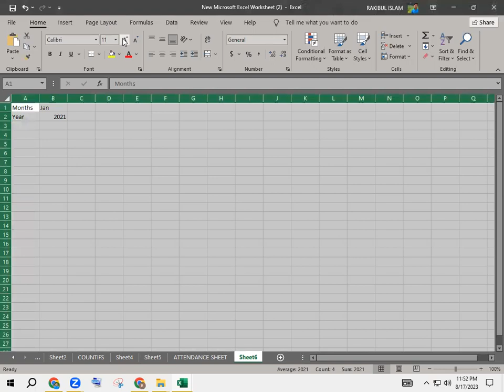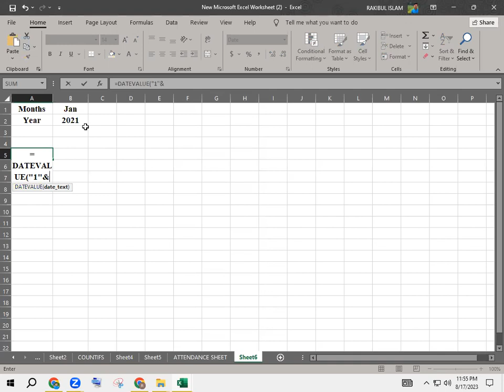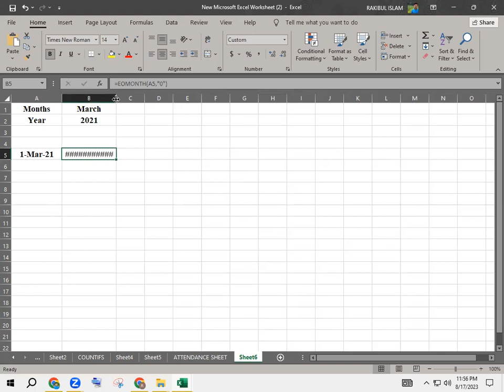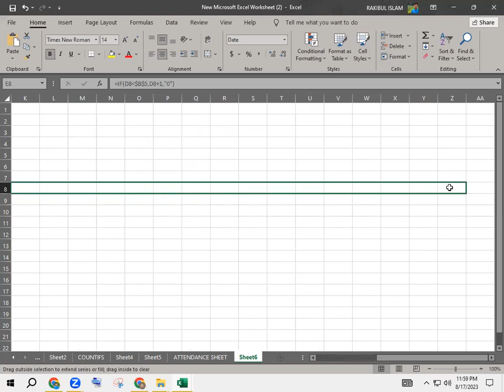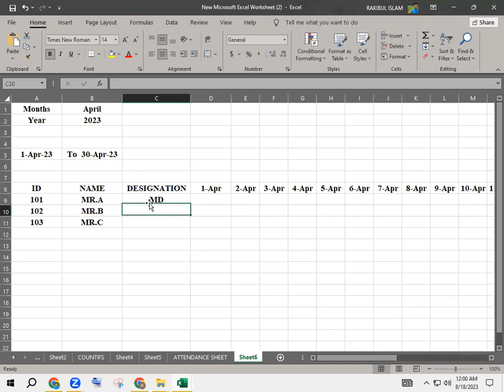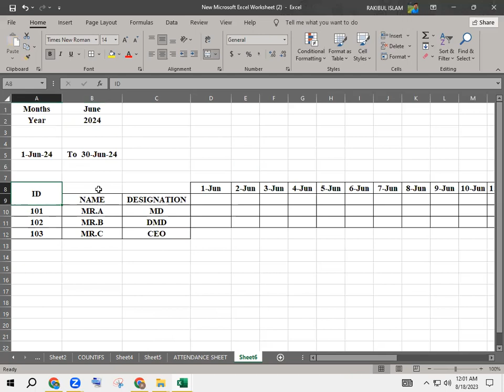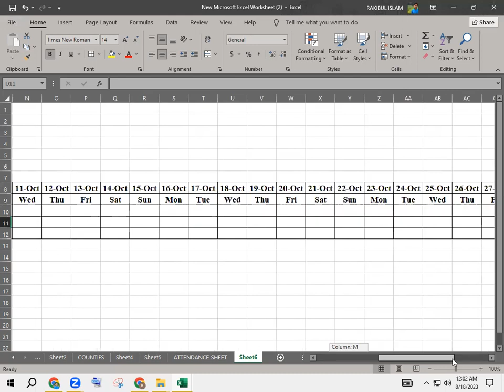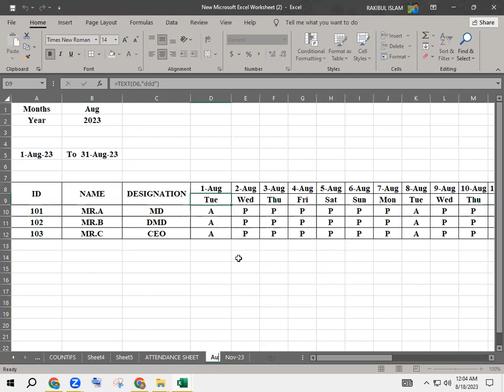Microsoft Excel Bangla Tutorial । Part-5 Basic to Advance । Attendance Sheet Advance with Auto date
Matha Bike Vlog: A Scenic Journey with Rakib Creation I Cha Bagan Gazipur"